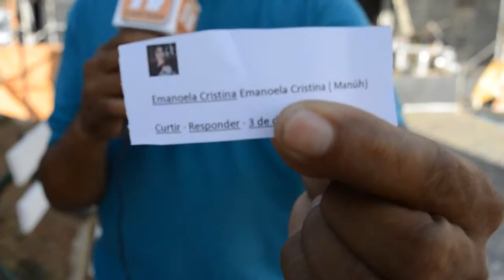SORTEIO DE 2 SENHAS PARA O SHOW DE GRAFITH EM SANTANA DO MATOS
TV SANTANA